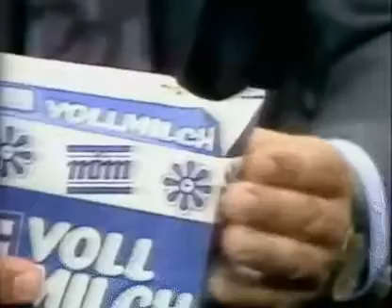IcePoseidon 70 years old with Autism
FeelsBadMan, good content when you'll be 70